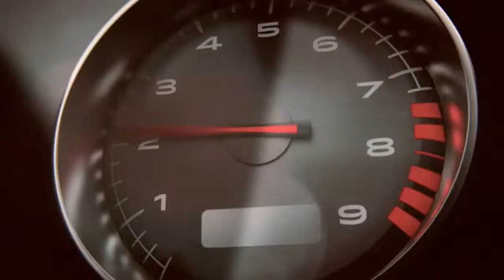Battlefield Hardline XBOX Multiplayer